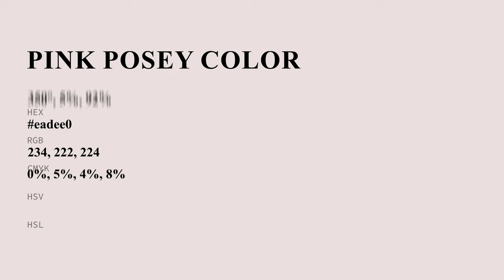Pink Posey color eadee0 hex Cool Grey color eadee0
What color is Pink Posey ? eadee0 hex, Cool Grey color eadee0

Hex eadee0 Color Code is also known as Pink Posey color

Hex eadee0 Color code in RGB color code model is created after adding 91.76% red color, 87.06% green color and 87.84% blue color.
Hex eadee0 Color code in CMYK color (process color) code model is generated after subtraction of 0% cyan, 05% magenta, 04% yellow, 08% black.